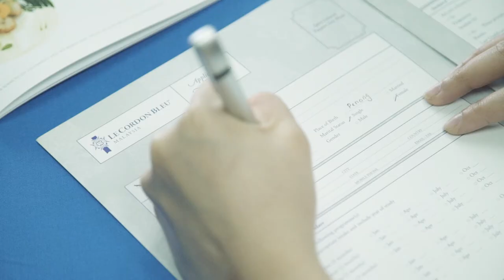Le Cordon Bleu Malaysia - Jasmine Kung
Meet alumna Jasmine Kung, one of our distinguished scholarship holders, who is now the sous chef at Tono Izakaya Restaurant located in Changkat.

Watch her inspiring journey and learn how her experience at Le Cordon Bleu Malaysia helped shape her successful career. Listen to her story here!